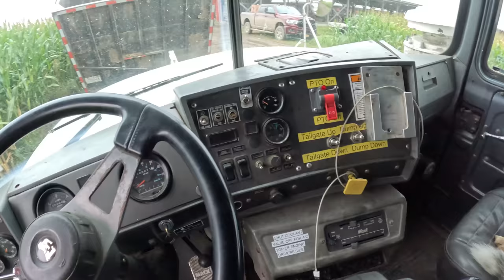Preparing For The Next Farm To Harvest- Kernel Processor Adjustment Issues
Join along as we get rolling into the next job at Dygert  Dairy with some moving and getting organized. Some chopper adjustment to meet the nutritionist goals and finding a issue on the chopper adjustment. we are ready to push hard for the next days.